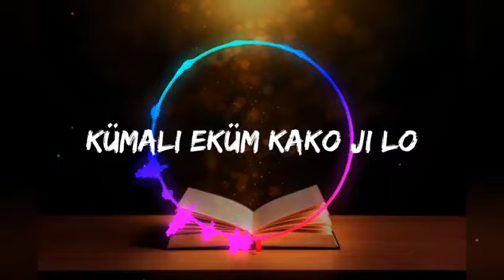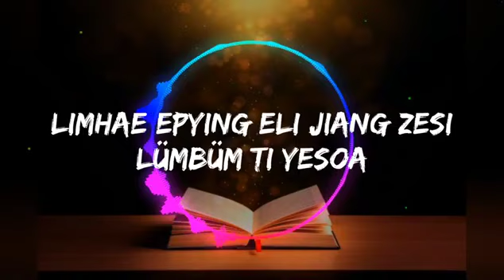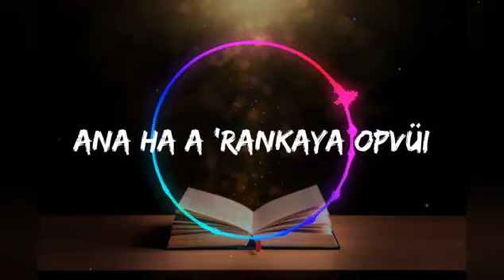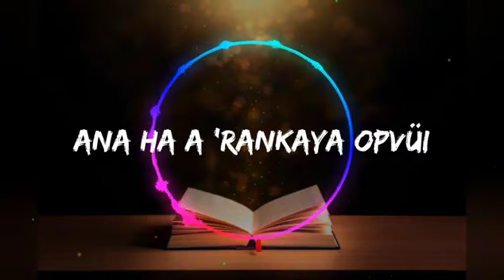Potsow na ezoala Lotha song(kumali Ekum kako)God hymn song listen and be blessed 🙏